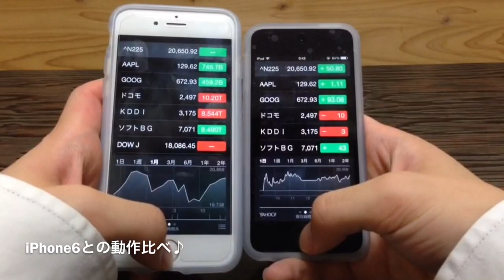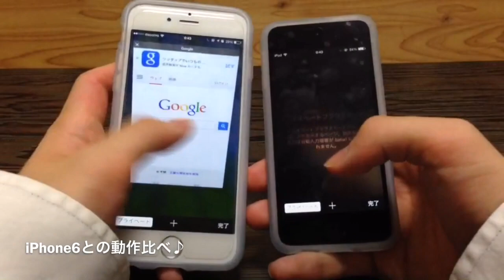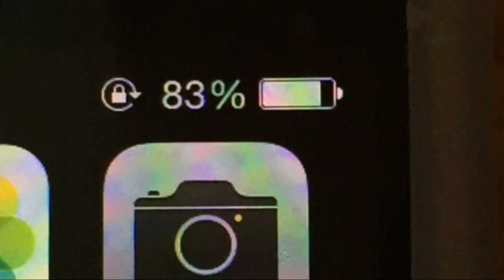iPod touch 6th (2015) 買って開封しました！！！(iPhone6との比較もしました！)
念願のiPod touch！
買いました！
あと、iPhone6との動作比べもしてみました！
最新であるiPhone6と比べれば、iPodの購入を悩んでるあなたは動画見て悩みが解決できると思います！
動画を見てぜひ参考に！

◼3/14追記
ちなみに、ブログ建てました！
ここにiPod touchを使った感想書きました！

あと、iPod touchを半年間使っての感想ですが、
この端末はこらまでのiPodと比べてやはりバッテリーは長く、
しかも動作が速いので完璧ですね！
iPhone6より速いです。
なので、自宅でのブラウジングはiPodですることが多いですよ。
あと、カメラ画質もいいので、
お出掛けの際にカメラとして使うのもこれまたいいですね！
ちなみに、投稿主はiPod touch2世代、iPod touch4世代も使っていますが、
6世代はこれまでのiPodで一番完成度よく、価格も安いです。
確かに一番安いのは4世代ですが、スペック低いしバッテリーも微妙なのでそんな感じ勝手思えます。
が、今回はガチですごいですね！

ぼくはキチガイなWEBサイト作りました！

下記のURLには、たくさんのYouTuberさん、
ブロガーさんがいます。
動画好きなかたは是非、見に行ってください(๑˃̵ᴗ˂̵)و

下記の動画も紹介します！

■【説明動画】iPhone（iOS）のアップデート方法！！！無言で表現して紹介します！やり方はすごく簡単です。

◾︎全種類の日本硬貨を貯金してみた結果…意外な硬貨が貯金しやすいことがわかった！？

◾︎すごく不気味なサイトにアクセスしてみた。とても怖い。You are an idiot

◾︎【Android7.1対応】AndroidアプリをSDカードに移動する方法！ 空き容量を増やそう！

動画のテーマキーワード:
iPod touch
6世代
購入
開封
比較
iPhone
商品説明
やってみた
動画
ビデオ
映像